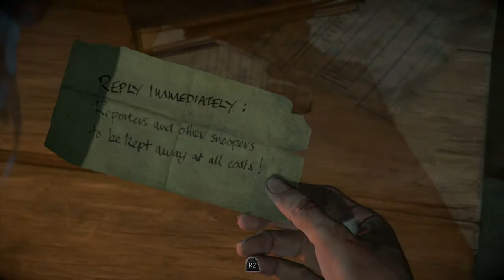(~let's play~) Until Dawn (blind) episode 5 part 2-4